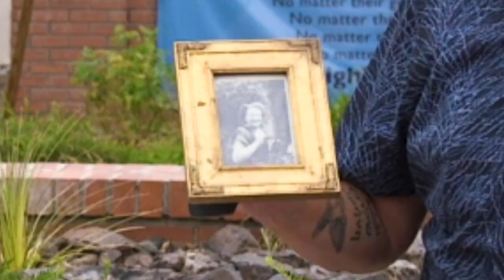July 26 2020 Young People's Message